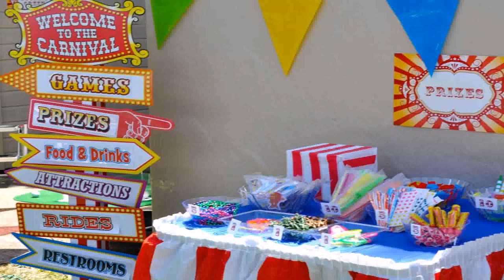Birthday Decoration Ideas For Boy Kid